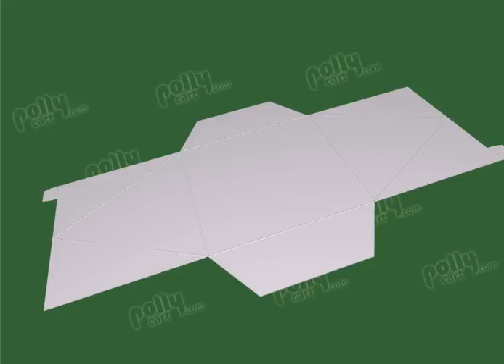Bespoke Packaging 94